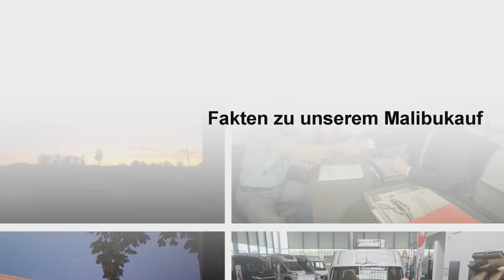Fakten zu unserem Malibukauf und ein großes Dankeschön für die ganzen Glückwünsche!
Liebe Videofreunde, in diesem Video möchten wir uns ganz herzlich bei euch bedanken, für die netten Kommentare und Glückwünsche zu unserem Kauf vom Malibu. Wir erzählen euch von unserer Ausstattung und welche Pakete wir genommen haben.
Wir treffen auch eine Entscheidung für die Zuschauer, die uns nicht mögen und Kommentare schreiben, die beleidigend sind und nicht der Wahrheit entsprechen.

Claudia&Michael
livingandtravel

Liebe Videofreunde!

Wir freuen uns, wenn ihr uns als Zuchauer trotzdem hier erhalten bleibt und uns auf auf den anderen Sozial Media Kanälen begleitet.